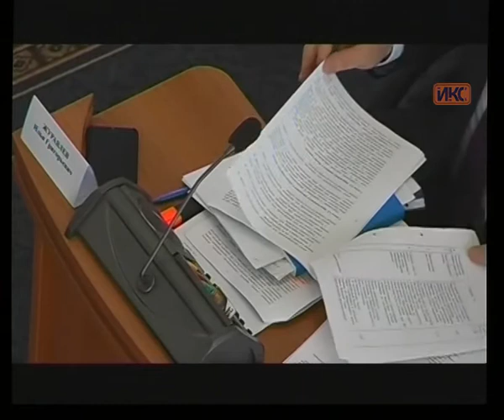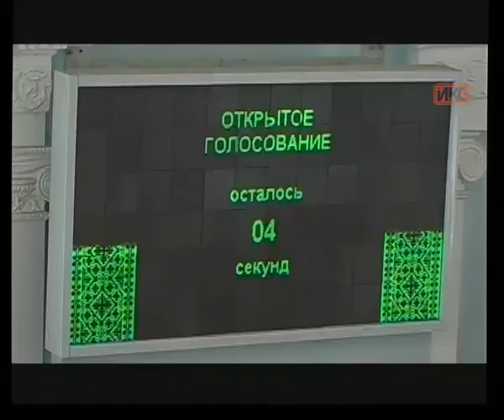НОВОСТИ 10 февраля. 17 00